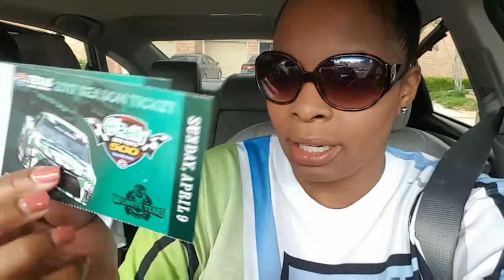Pictures, Nascar & Shopping!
Pictures at the park, lunch/brunch, NASCAR races and shopping??! Check me out.